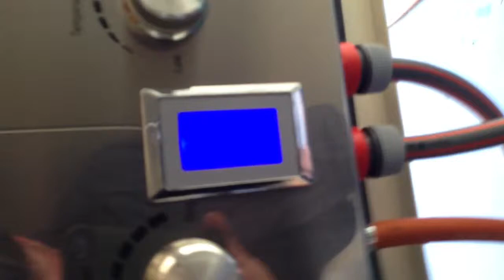Jurgens XT 140 dewhot 6 liter geyser